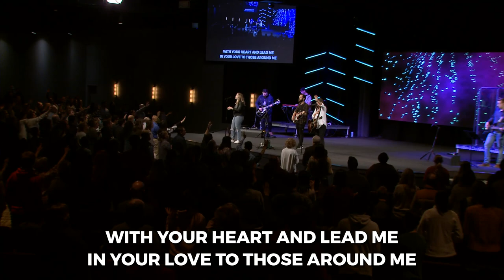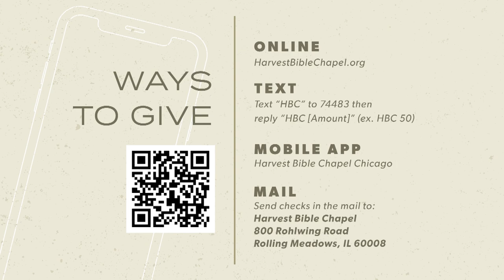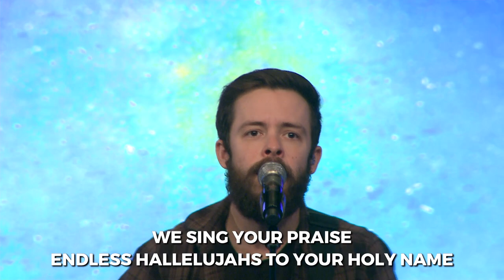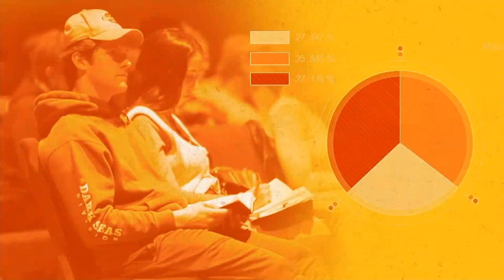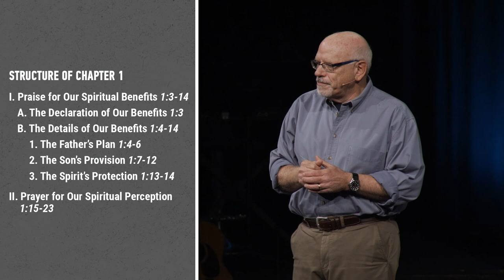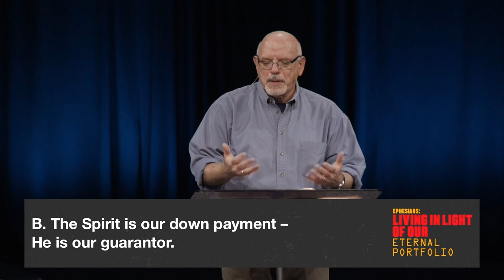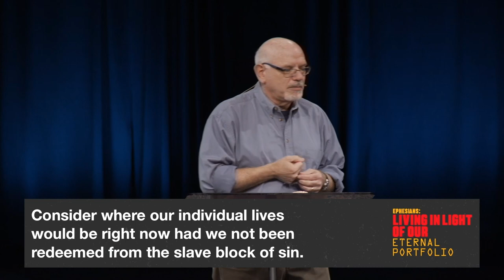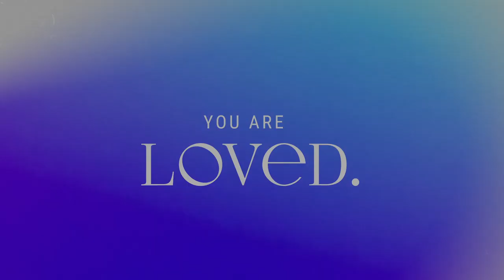Forgiven For Sure | Dr. Michael Rydelnik, March 28, 2021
Praising the Lord Jesus for His provision for our sin, we turn our attention to Ephesians 1:7–14 in the series Living in Light of our Eternal Portfolio. Open your Bible and meet us in that passage.